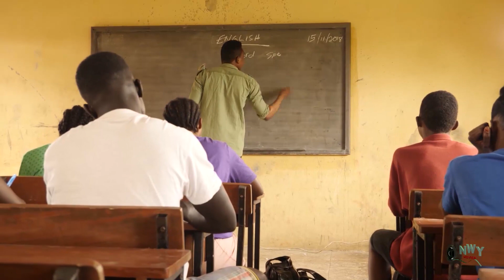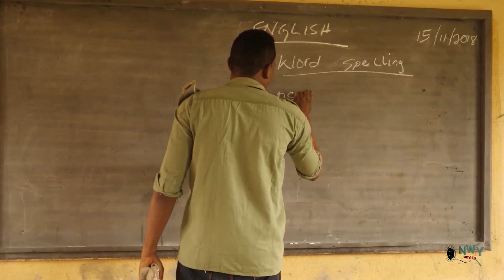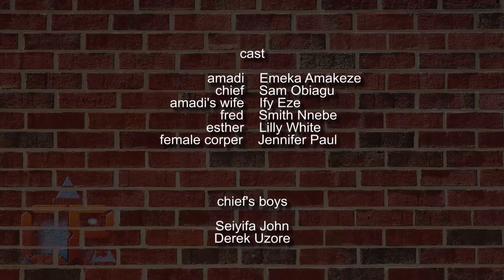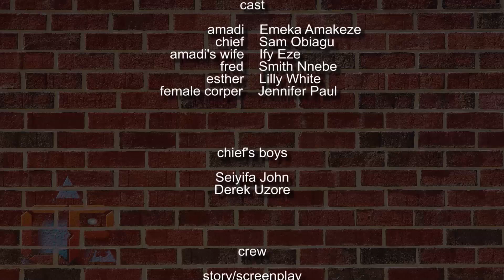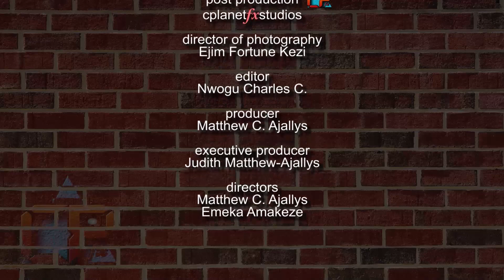Decent Husband Complete Season - 2019 Latest Nigerian Movie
Enjoy this exciting family movie.